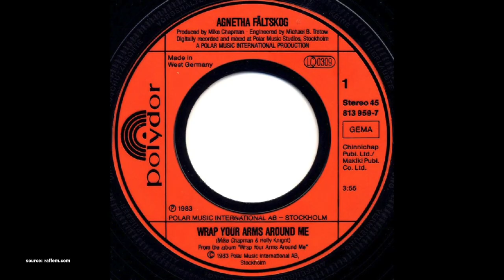ABBA Solo: Agnetha Fältskog – "Wrap Your Arms Around Me" (1983) | History, Legacy & Review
Hej hej,

this time we dive into Agnetha’s "Wrap Your Arms Around Me" album from 1983. I give you my overall impressions, dive deep track-by-track and talk about the album’s promotional campaign, legacy and related songs.

0:00 Intro
0:21 Track-by-track – side A
2:23 Track-by-track – side B
4:14 The album
5:14 Promotion
6:03 Related songs